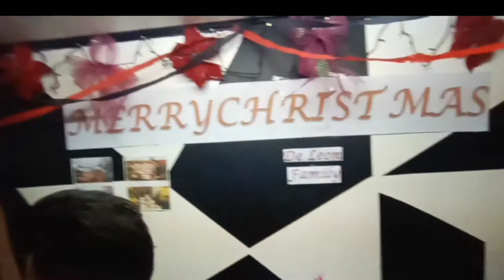Exchange Gift 🎁💝 Condom Prank!.. 😂😜